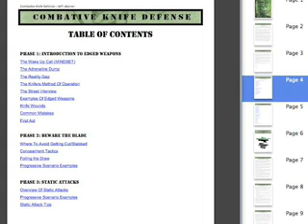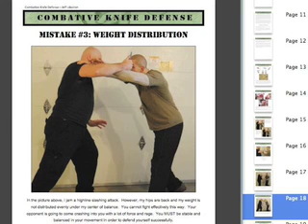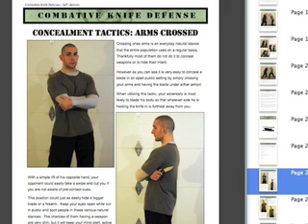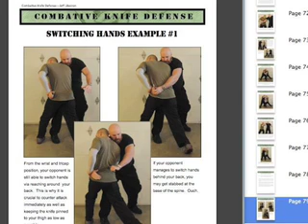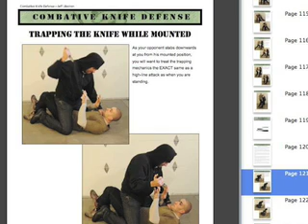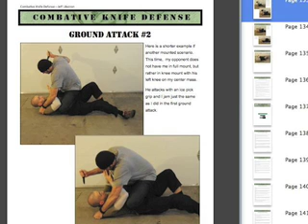Combative Knife Defense ebook review